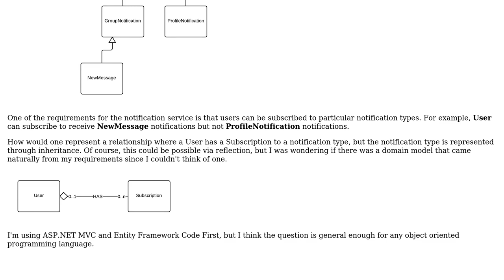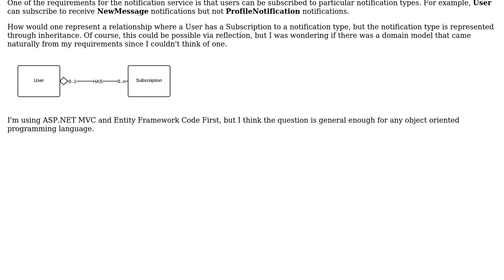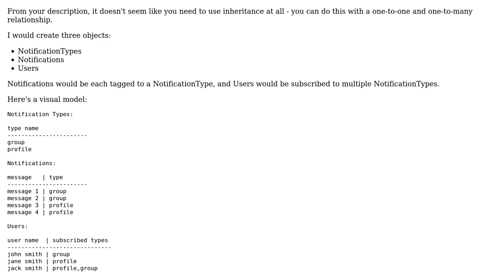Software Engineering: Domain model for a notification system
With thanks & praise to God, and with thanks to the many people who have made this project possible! | Content (except music & images) licensed under CC BY-SA | Music | Images & others | With thanks to user dominiktomicevic user Code Slinger and the Stack Exchange Network Trademarks are property of their respective owners. You are responsible for your own actions.